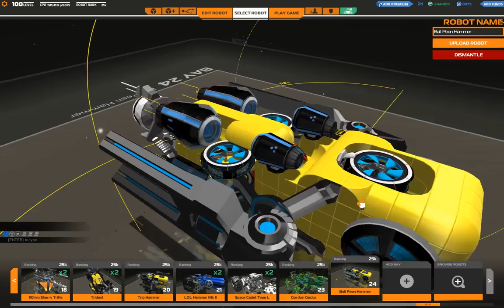Ball Peen Hammer: CAN HAZ DEFENS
Here's my first from scratch Maximum Loadout build.

...and it's a super fast glass cannon hover with the DSM.

It's terrifying to fly because if they see you you're dead, but you get flank and pop that shield you can really ruin their day.

Very good for chasing downed fliers too, and scaring snipers. It can wall climb too, but has a tendency to peel off backwards if you muck it up.

Full stealth because it flanks.
Dual radar because it can hunt sneaky bots and surprise them.
Receiver so it can avoid enemies engaged with team members to get a good flank position.

High risk game, so lots of dying and a lot of heroic bonus RP.